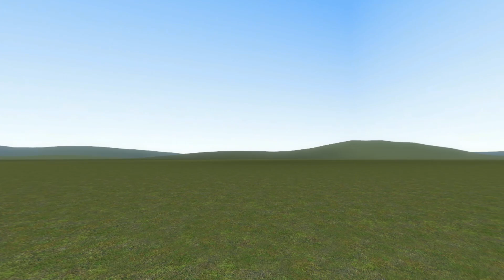Sniper takes revenge on Scout